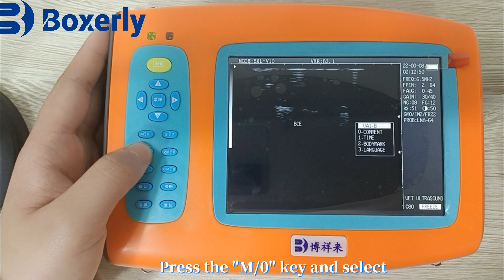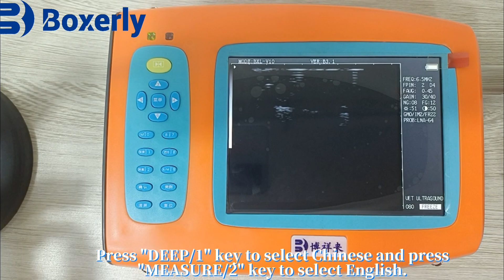BXL-V10 Veterinary Ultrasound Function Introduction Operation Demonstration. Vol.2